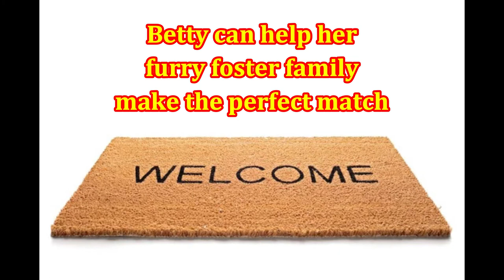Betty the Bearded Dragon, by Debbi Michiko Florence (MPL Book Trailer 797)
Mooresville (Indiana) Public Library presents a book trailer featuring the children's book, "Betty the Bearded Dragon," by Debbi Michiko Florence (illustrated by Melanie Demmer).  The book is part of the "My Furry Foster Family" series.  Recommended for readers in Kindergarten through third grade (ages 5-8) and their caregivers.